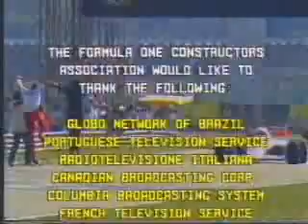F1 1985 FIA Review 16 Adelaide End Credits